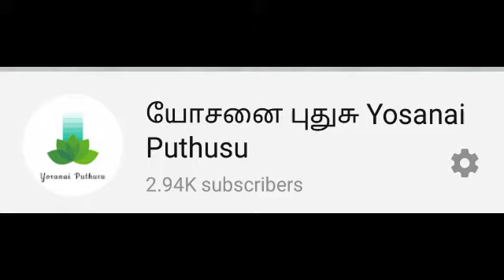Vlog|Today's Special Brinjal Fry|Brinjal Curry|Brinjal Masala|கத்தரிக்காய் வறுவல் வெறும்5நிமிடத்தில்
Today's special blog
Vlog|Today's Special Brinjal Fry|

Brinjal Curry|Brinjal Masala|

கத்தரிக்காய் வறுவல் வெறும் 5 நிமிடத்தில்..